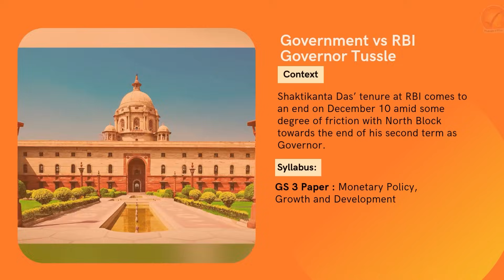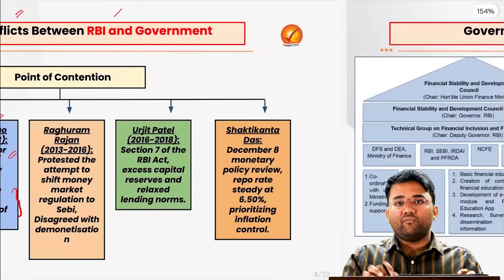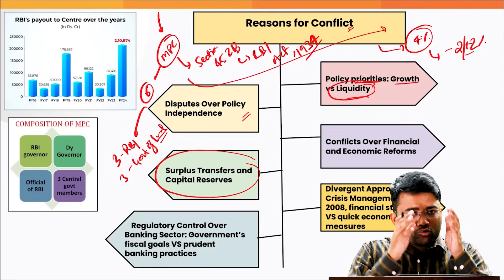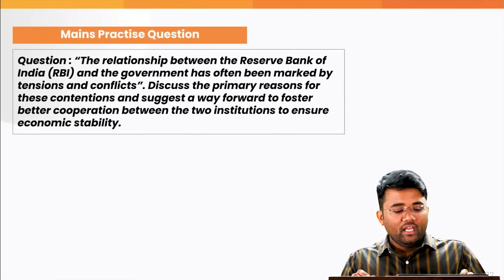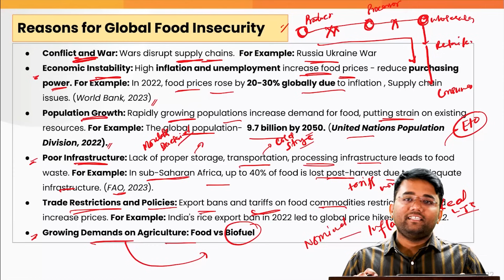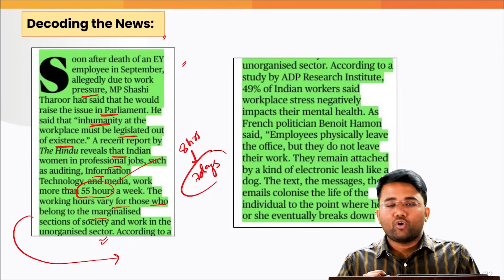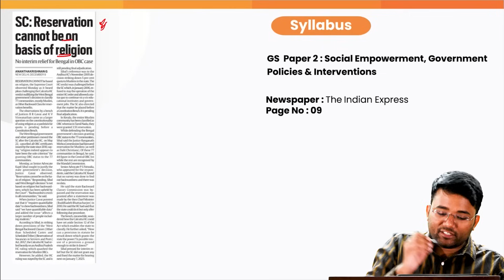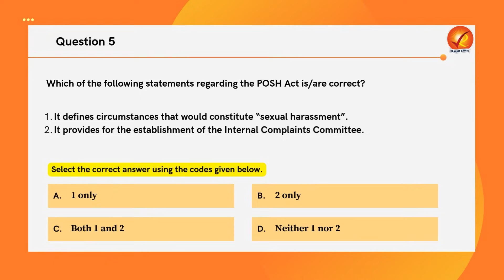Current Affairs Today: The Analyst 10 December 2024 | Newspaper Analysis | Vajiram And Ravi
Current Affairs Today: In today's UPSC preparation video we will cover the most important current affairs today for 10 December 2024. Stay updated with Vajiram And Ravi comprehensive daily news analysis and get insights into the current affairs 2024 that matter for your UPSC preparation strategy. We will cover 10 December current affairs with The Analyst! Get a daily newspaper analysis from Vajiram & Ravi and stay informed on the latest news and events with our comprehensive coverage of daily current affairs.

In this video, we do a daily newspaper analysis of top newspapers like The Indian Express and The Hindu, covering important topics for UPSC Current Affairs. Keep up with the news and prepare for exams with our comprehensive news analysis.

00:00 Introduction
00:57 Government vs RBI Governor Tussle
25:23 The Issue of Food Security
40:08 Indians Need the Right to Disconnect
47:01 National Food Security Act
51:01 Reservation on the basis of Religion
53:45 POSH Act in Political Parties
56:24 INS Tushil Commissioned
58:19 Quiz